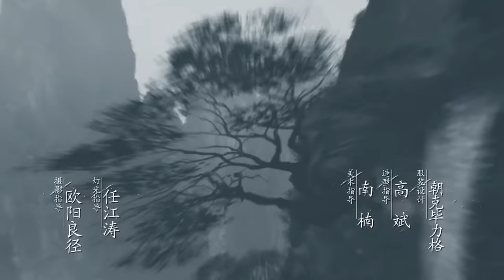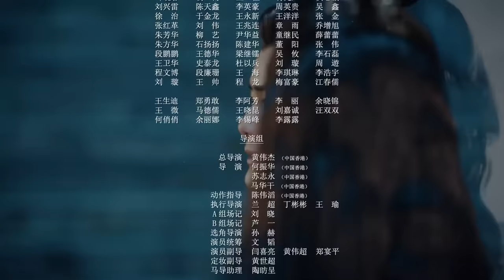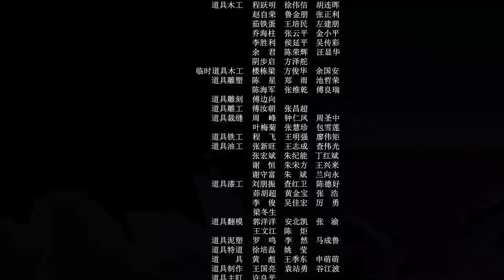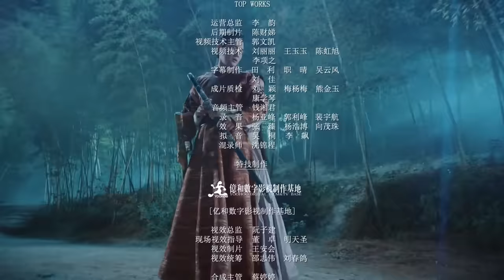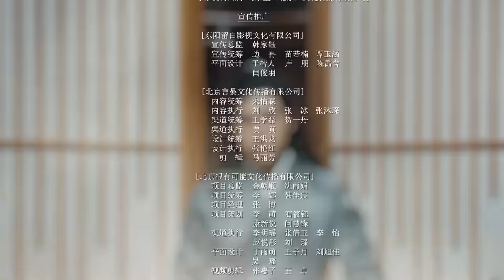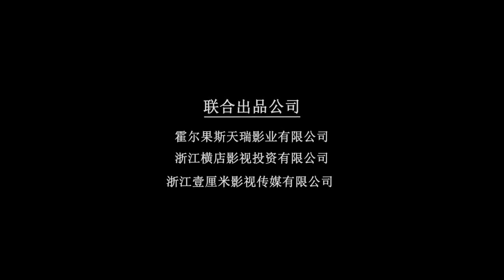【FULL】Legend of Awakening EP04 | Chen Feiyu × Xiong Ziqi × Cheng Xiao | 天醒之路 | iQIYI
【Legend of Awakening】is trending on iQIYI with multiple subtitles.

【Introduction】The Nation’s Little Brother, Chen Feiyu, is here with a surprise! Starring with Xiong Ziqi and Cosmic Girls’ Cheng Xiao, they are inviting you on the journey of the Legend of Awakening! Adapted from the popular novel, Zhaifeng Institute's Lu Ping, Xifan, Qin Sang, Mo Lin, Su Tang, and Ling Ziyan encountered obstacles during their journey to immortality. On their journey to the Legend of Awakening, what fantastic adventure shall await them?

【Cast】Chen Feiyu, Xiong Ziqi,Dylan Xiong, Cheng Xiao, Deng En Xi, Yu Yijie, Shang Xuan, Wang
Jianing, Aero, Shan Lanqiao, Tse Kwan Ho, Kim